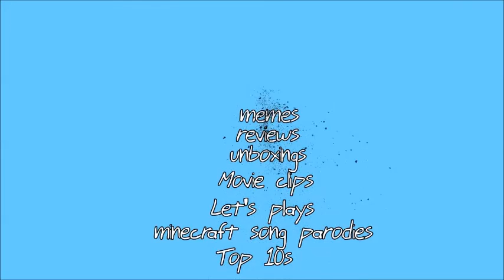OVERWATCH! (Tracer Gameplay)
hahaha get it, because its like team fortress 2 am i right?